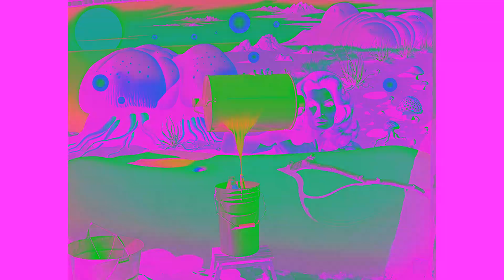Into the Wild Blue Bardo (x2)-Shemduhpenman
Another interdimensional A.I. paint throwing extravaganza as directed by the heinous and unfamous art wanker, lousy writer  and fake musician extraordinaire himself Shemus! As per usual featuring AI renditions of the late great arch-surrealist painter and pop icon of the 1930's, 40's 50's and 60's Salvador Dalí and that feline paragon of 60's-70's sophistication and nuclear bomb sexiness, the late great Rachel Welch with her iconic performances in such films as Fantastic Voyage, 1 Million Years BC, Dudley Moore's Bedazzled, 100 Rifles, Bandolero, Myra Breckinridge, Hannie Caulder, Kansas City Bomber, The Last of Sheila, The Three Musketeers, The Wild Party, and Mother, Jugs, and Speed. During her career she won the 1974 Golden Globe for best actress in a musical or comedy for her performance in "The Three Musketeers" She was also nominated in 1987 for a Golden Globe for best actress in a television film  for her role in "Right to Die".

Soundtrack entirely conceived,  performed, recorded, mixed, engineered and mastered  by Shemduhpenman, August 2024 using Kontakt's India and Middle East sampled instruments and Maschine Crescent Rising Expansions for Maschine Mark 3 amd Arturia's Pigments virtual wavetable for bass and synthesizer lines. Recorded, mixed and arranged in Ableton Live 10. If you think my music is nonsense well lets see you get the sound I have, you can't.

A.I. Images created with Stable Diffusion XL and sequenced and synched to music in Magic 2.3.